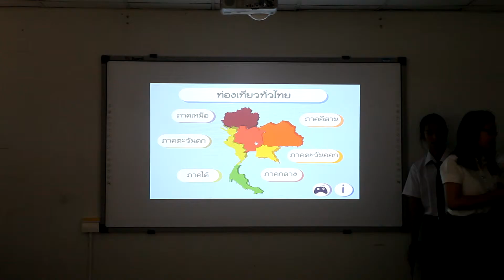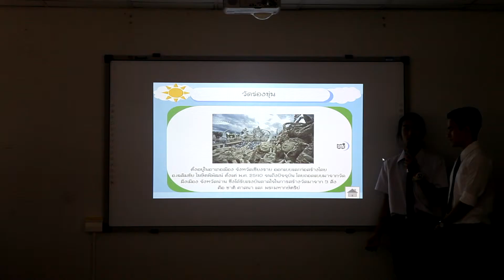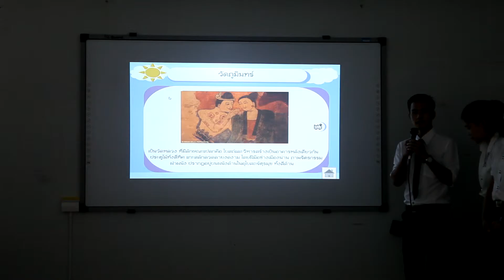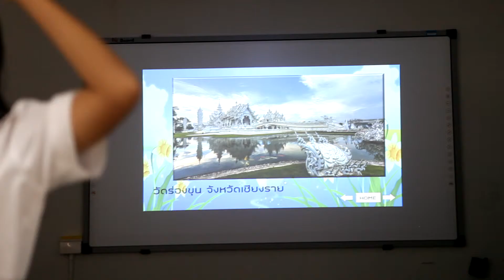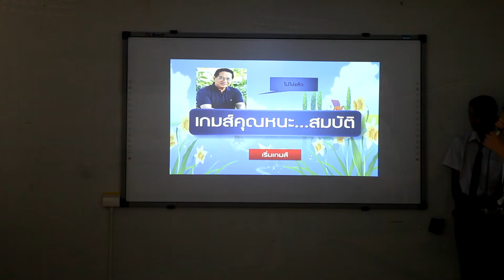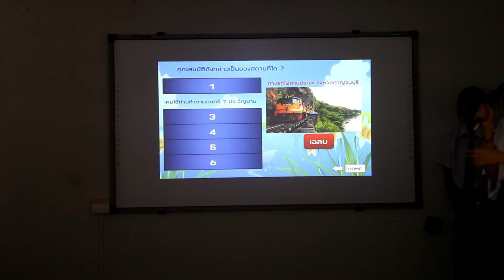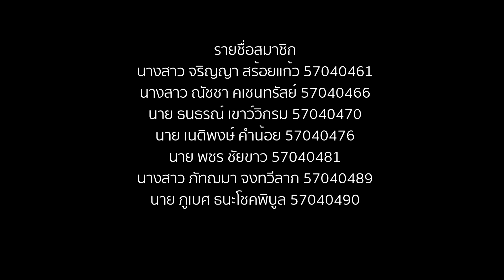สถานที่ท่องเที่ยว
เป็นการนำเสนอสถานที่ท่องเที่ยวในประเทศไทย
ผิดพลาดประการใดขอ อภัยไว้ ณ ที่นี้